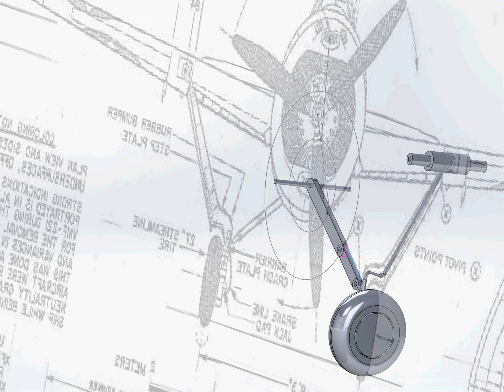Buffalo gear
Rough prototype for 60" F2F Buffalo landing gear